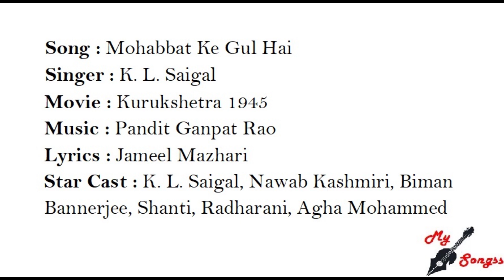Mohabbat Ke Gul Hai, Movie : Kurukshetra 1945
Song : Mohabbat Ke Gul Hai
Singer : K. L. Saigal
Movie : Kurukshetra 1945
Lyrics : Jameel Mazhari
Star Cast : K. L. Saigal, Nawab Kashmiri, Biman Bannerjee, Shanti, Radharani, Agha Mohammed